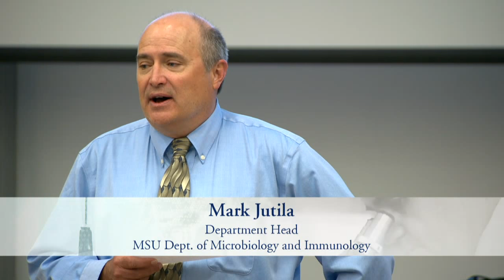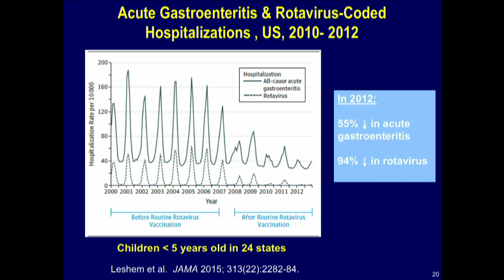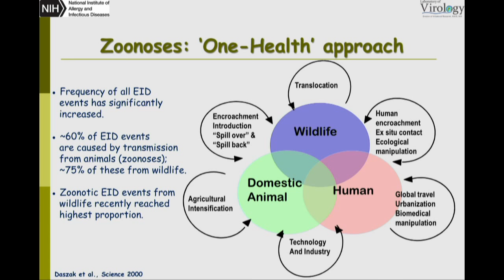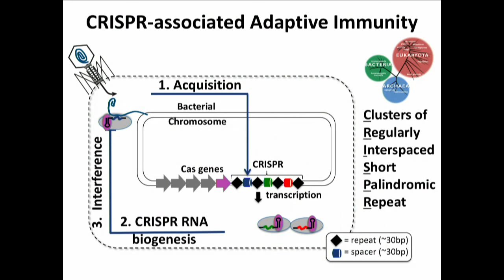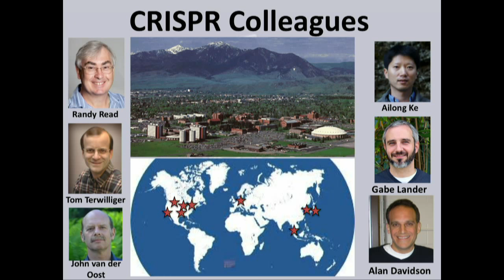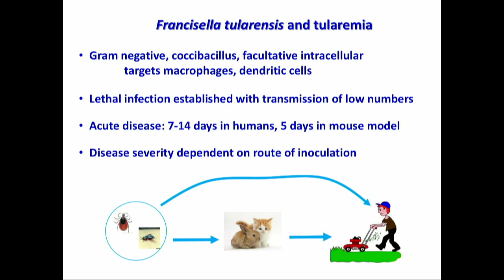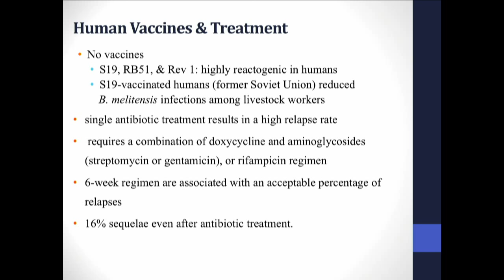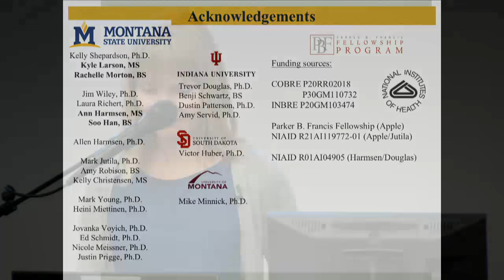Maurice Hilleman Vaccine Symposium